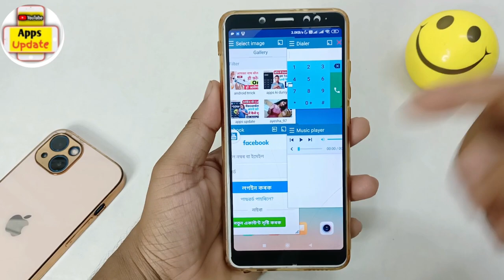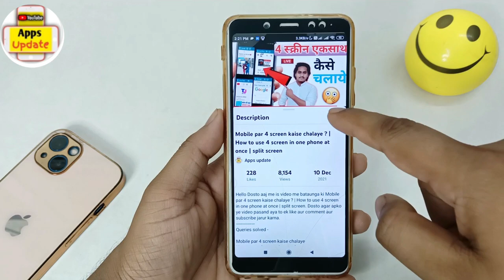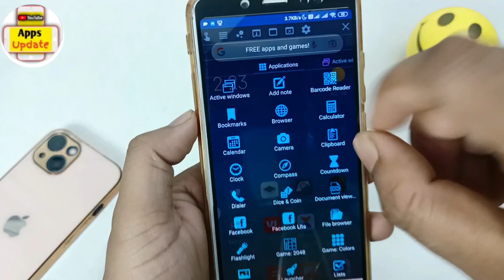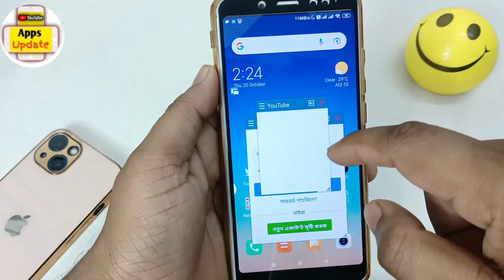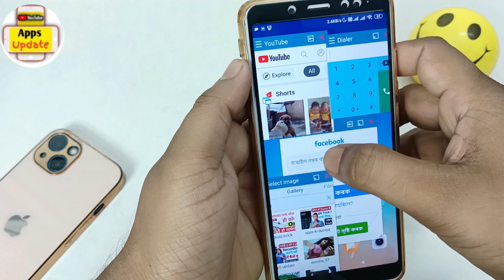ek time me 4 screen ek sath kaise chalaye? | split screen App | multiple window